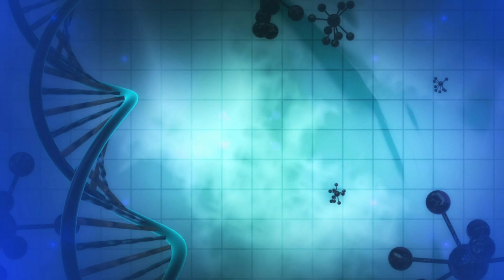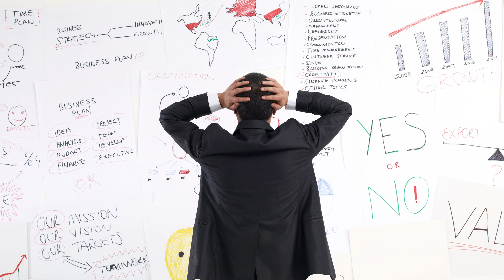Kam Umar Mein Baal Kyu Safed Hote Hain | Why Do You Get Grey Hair At Young Age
Grey hair why does it happen .In this video, I will explore the various factors that contribute to premature graying of hair. I will discuss how genetics, stress, vitamin deficiencies, medical conditions, and lifestyle factors can all play a role in why hair turns gray early. Understanding these causes can help you take steps to prevent premature graying or slow down the process.